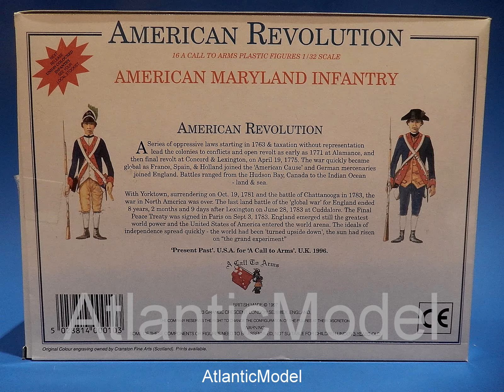солдатики 1 32 A Call to Arms Американская пехота Мэриленд 16 фигур в коробке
солдатики 1/32 A Call to Arms Американская пехота штат Мэриленд 16 фигур в коробке. Война за независимость Америки. Полный набор из 16 шестнадцати фигур в 4 четырех различных позах. Солдатики из пластмассы. Отличное, коллекционное состояние фигур. Совершенно новые. В КОРОБКЕ. ОРИГИНАЛ. Редкие, интересные, солдатики.
Война за независимость США, в Америке, чаще называется Американской революционной войной (1775_1783) — война между Великобританией с одной стороны и революционерами 13 британских колоний с другой, которые провозгласили свою независимость от Великобритании как самостоятельное союзное государство в 1776 году.
Посмотрите другие наборы и Вы, найдете много интересных солдатиков сопровождаемых хорошими фото. Представлены масштабы 1/32, 1/35, 1/72, 150 мм